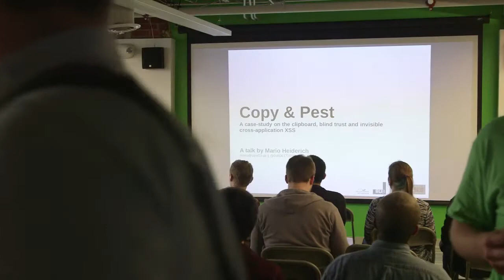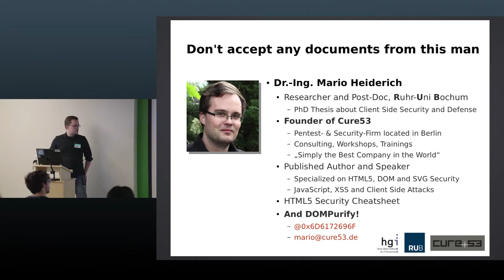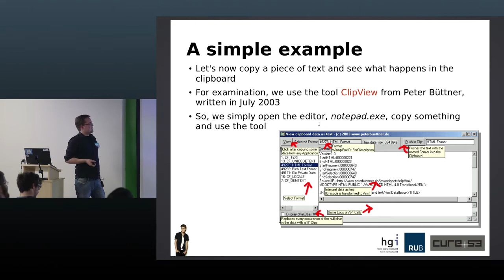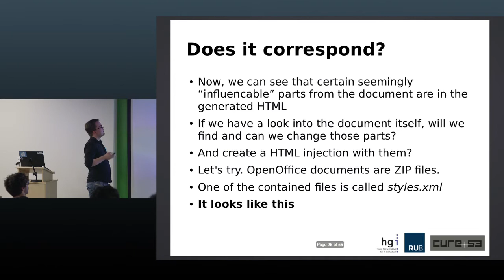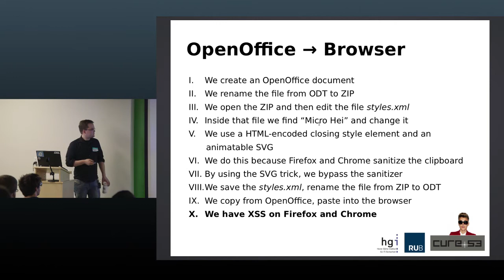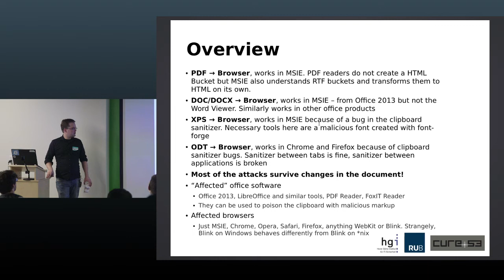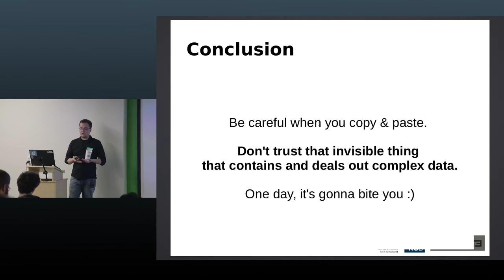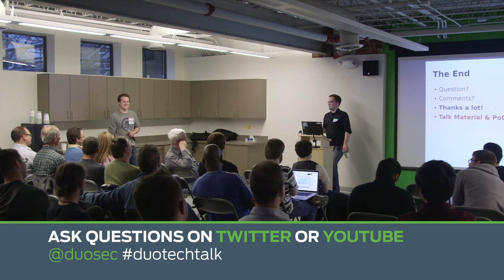Copy and Pest - Duo Tech Talk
The clipboard is one of the most commonly used tools across operating systems, window managers and devices. Pressing Ctrl-C and Ctrl-V has become so fundamentally important to productivity and usability that we cannot get rid of it anymore. We happily and often thoughtlessly copy things from one source and paste them into another. URLs into address-bars, lengthy commands into console windows, text segments into web editors and mail interfaces. And we never worry about security when doing so. Because what could possibly go wrong, right?

But have we ever asked ourselves what the clipboard content actually consists of? Do we really know what it contains? And are we aware of the consequences a thoughtless copy&paste interaction can have? Who else can control the contents of the clipboard? Is it really just us doing Ctrl-C or is there other forces in the realm who are able to infect what we believe to be clean, who can desecrate what we trust so blindly that we never question or observe it? This talk is about the clipboard and the technical details behind it. How it works, what it really contains – and who can influence its complex range of contents.

We will learn about a new breed of targeted attacks, including cross-application XSS from PDF, ODT, DOC and XPS that allow to steal website accounts faster than you can click, turn your excel sheet into a monster and learn about ways to smuggle creepy payload that is hidden from sight until it executes. Oh, and we’ll also see what can be done about that and what defensive measures we achieved to create so far.

Bio:

Mario Heiderich works as a researcher for the Ruhr-University in Bochum, Germany, focuses on HTML5, SVG security and believes XSS can be eradicated by using JavaScript. Maybe. Some day. Mario invoked the HTML5 security cheat-sheet and maintains the PHPIDS filter rules. In his spare time he delivers trainings and security consultancy for larger German and international companies for sweet sweet money and the simple minded fun in breaking things. Mario has spoken on a large variety of international conferences, co-authored two books, several academic papers and doesn’t see a problem in his some weeks old son having a netbook already. There you have it.